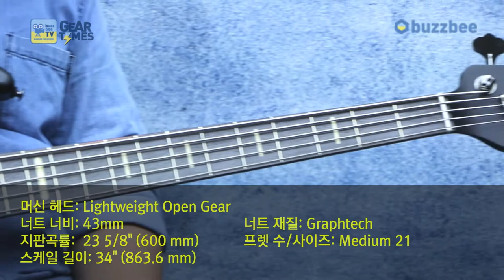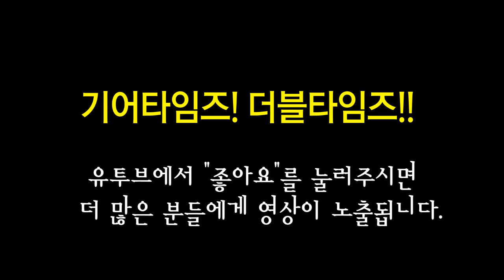야마하 Yamaha 5현베이스 BB735A